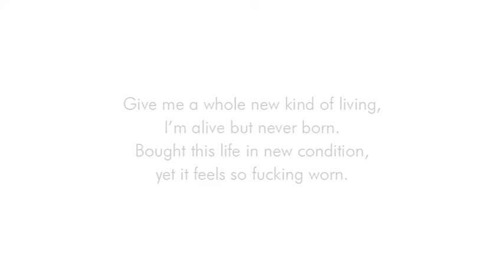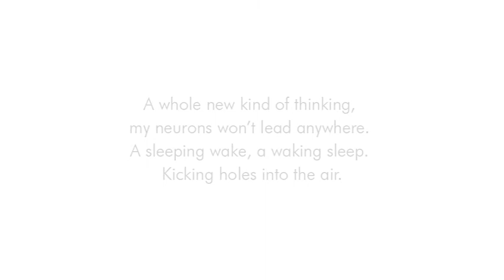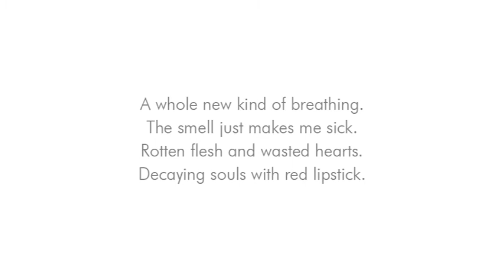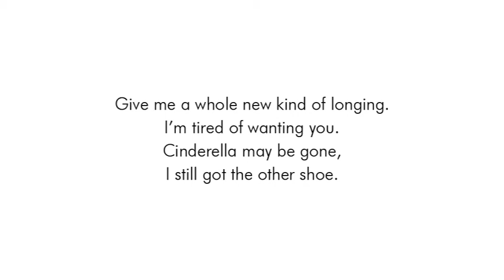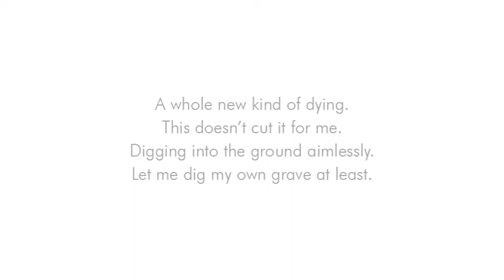Blake Day - A Whole New Kind (lyric video)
Lyric video for "A Whole New Kind" by Blake Day.
Video produced by Emeritus Nirgendheim.

A Whole New Kind - music credits:
Produced by Christian Richardson and Blake Day
Composed by Blake Day and Christian Richardson
Arrangements by Christian Richardson
Lyrics and vocals by Blake Day
Drums: Leonard Kaage and Emeritus Nirgendheim
Bass: Christian Richardson
Vibrator on baritone electric guitar: Blake Day
Percussion and other sounds: Blake Day, Christian Richardson and Emeritus Nirgendheim
Recorded in Berlin in the spring of 2016.